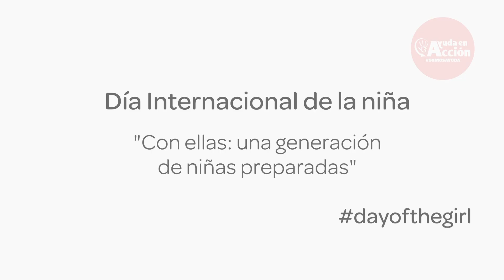Día de la Niña: Yosel quiere ser profesora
Yosel quiere ser profesora porque su ilusión es ayudar a los niños en el futuro.

Cada 11 de octubre celebramos el Día de la Niña, un momento para reclamar la igualdad de oportunidades.  Y cada día, luchamos por defender los derechos de las niñas.

Ayúdanos a cumplir el sueño de Yosel.